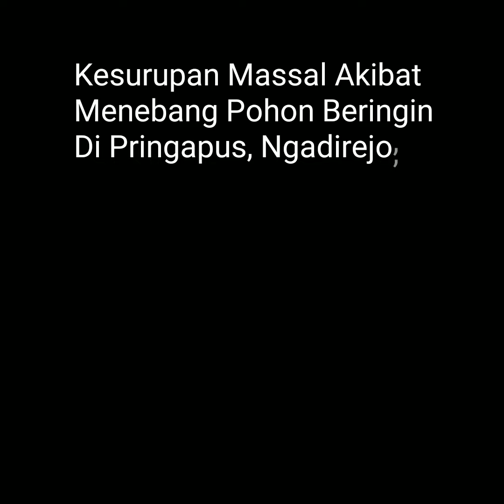Kesurupan massal setelah menebang pohon beringin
Info awal terjadi penebangan pohon beringin di desa Pringapus kecamatan Ngadirejo, yang menyebabkan beberapa warga kesurupan..syerem😱. Pohon beringin kalo ngga salah berlokasi di depan SD. Konon, Pohon beringin ini sudah berusia ratusan tahun.

Pohon beringin baru di potong bagian tangkainya tetapi pemuda2 sdh kesurupan. Posisi persisnya menurut informasi, masih di wilayah dusun Banaran. Menurut info terkahir, pemuda yg kesurupan berjumlah sekitar 9 orang. Dan meminta syarat 1 ekor kambing.

Sumber
Temanggung zone